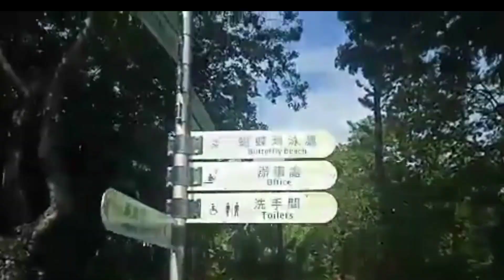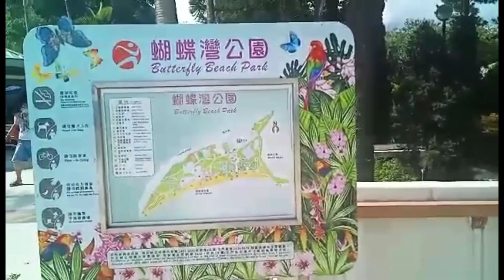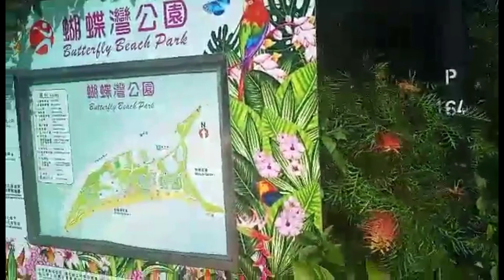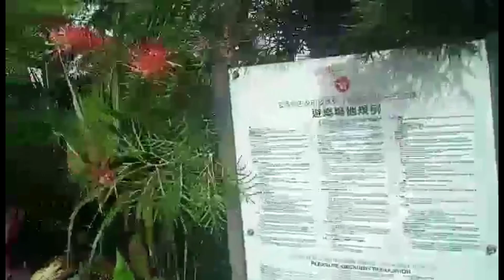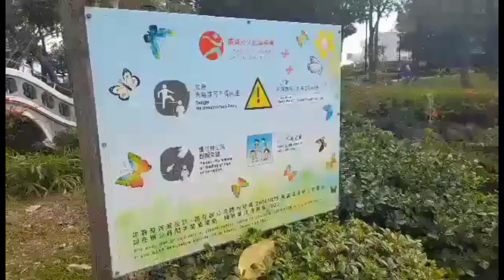BUTTERLY BEACH PARK IN HONGKONG